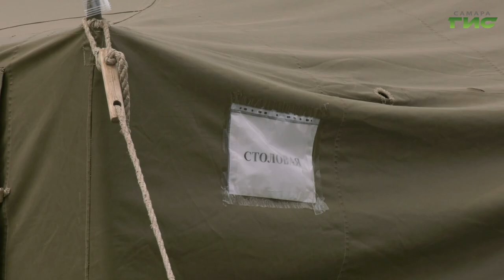Граждан Узбекистана, застрявших на границе, начали отправлять на родину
Первыми вывозят женщин, детей и пожилых людей. В Большечерниговском районе Самарской области заканчивает работу палаточный городок, в котором несколько дней находились жители Узбекистана. Сейчас там работает генеральный консул посольства Республики. Он дал нашей съемочной группе эксклюзивное интервью.